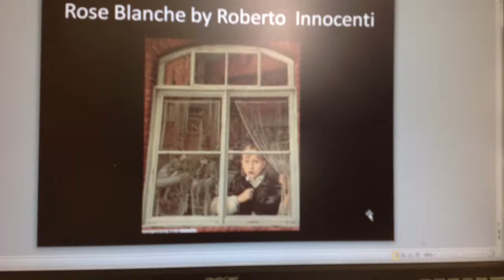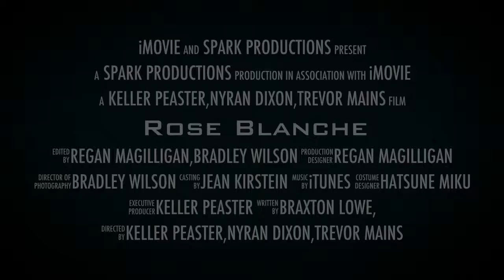Rose Blanche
5th grade historical fiction book club project.